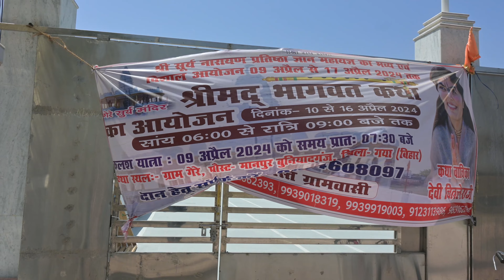सूर्य मंदिर गेरे मानपुर Gaya Bihar| आईए जानते हैं यहां से जुड़ी कुछ खास बातें |Ujjawal Shivam Vlogs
सूर्य मंदिर गेरे ,मानपुर बुनियादगंज ,गया(बिहार)

बनकर तैयार हो चुका है नवनिर्मित भव्य सूर्य मंदिर
प्राण प्रतिष्ठा समारोह 9 अप्रैल 2024 से 16 अप्रैल 2024 तक रहने वाली है।
प्राण प्रतिष्ठा समारोह में प्रसिद्ध कथा वाचिका देवी चित्रलेखा जी भी आ रही है।
आप लोग भी आकर इस भव्य यज्ञ का भागीदार बने।

Surya Mandir gere Manpur, Gaya Bihar

*गया, बिहार
*Gaya tourism
*Bihar tourism
*Bodhgaya tourism
*Places to visit Bihar
*Places to visit Gaya
*Indian Heritage
*Explore Bihar
*Explore India